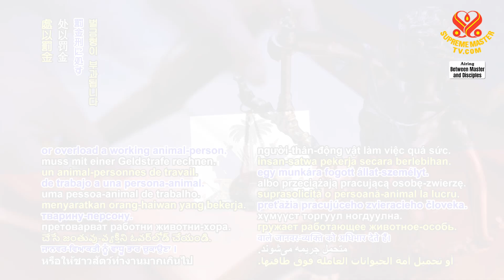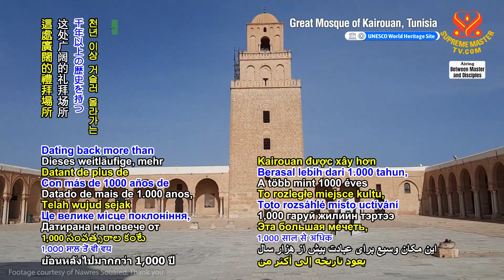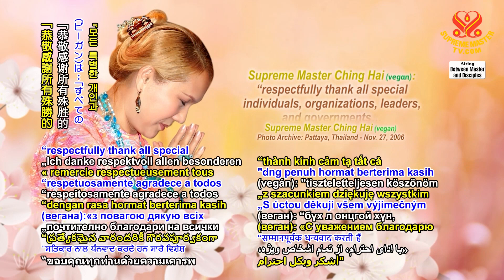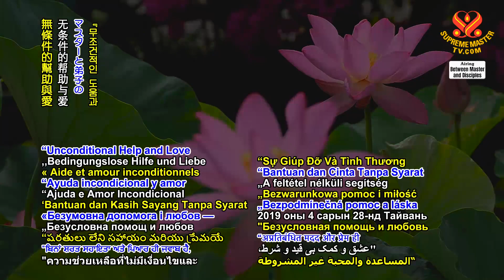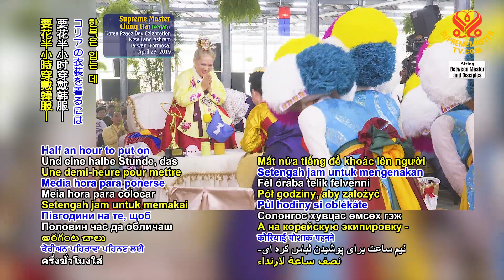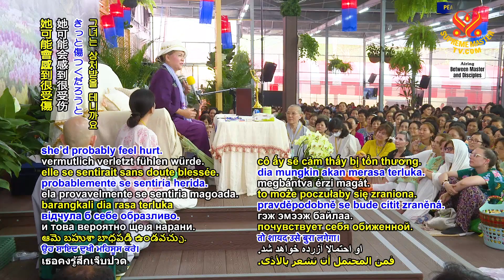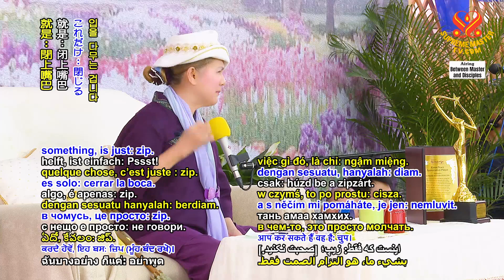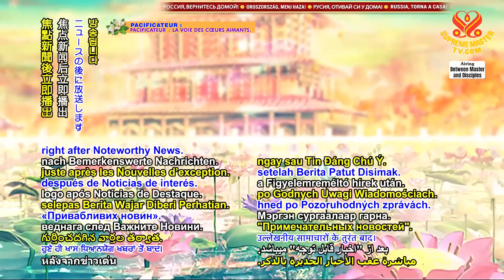2121 BMD Unconditional Help and Love Is the Answer, Part 6 of 12, Apr. 28, 2019 v0802